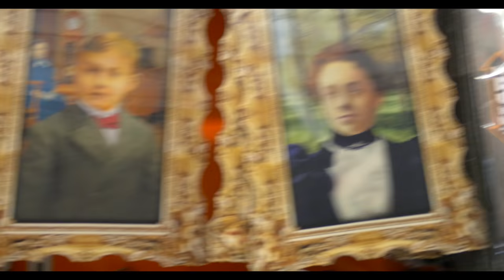Why Can't She Just Enjoy Herself?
Why cant she just enjoy herself? She is a expert, I know its dangerous but its a park. People do all sorts of dangerous stuff in the park :-(